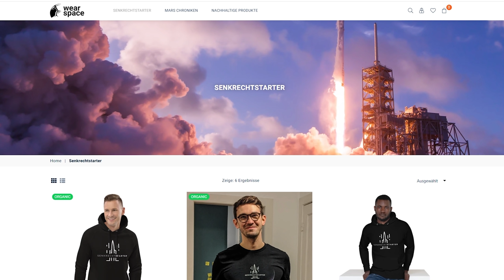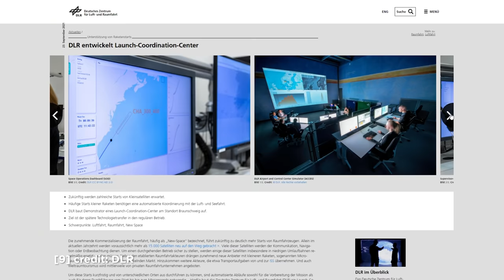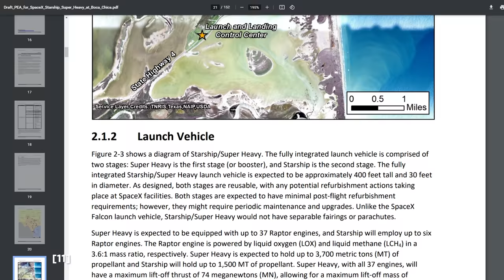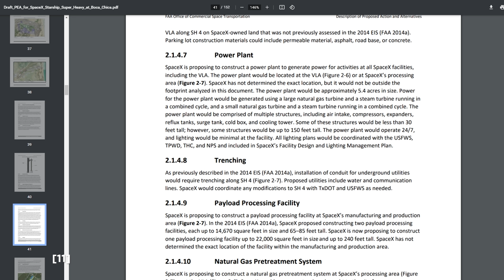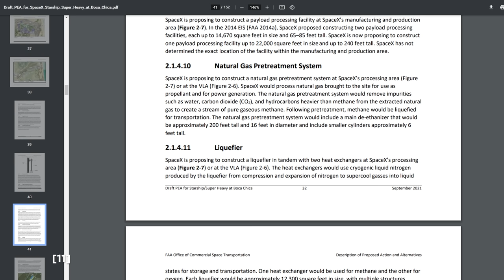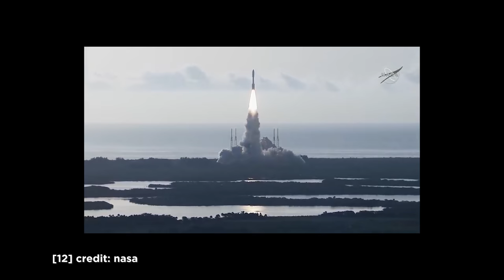News: Starship FAA Umweltgutachten, SpaceX Inspiration4, DLR, Raumfahrt in China uvm.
Wir hatten ein weitere spannende Woche in der Raumfahrt. China hat ein weiteres Raumschiff zu seiner Raumstation geschickt. Die Inspiration4 ist heil auf der Erde angekommen. Und wir haben den lange erwarteten Entwurf zum Umweltgutachten von Starship Starts der FAA einsehen können.

"How Apollo Flew to the Moon" von W. David Woods

Passend zu Elon Musk 50. Geburtstag die Biografie von Ashlee Vance